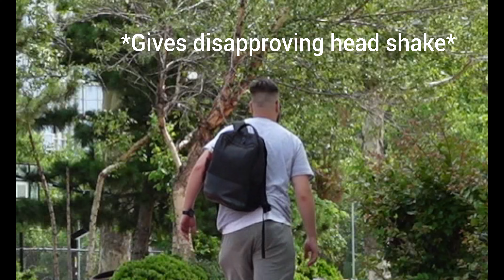This Skate Session Took A Turn For The Worst...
In 1980, a group of ice hockey players in Minnesota were looking for a way to practice during the summer.[1] Scott and Brennan Olson formed the company Rollerblade, Inc., to sell skates with four polyurethane wheels arranged in a straight line on the bottom of a padded boot.[1] In 1988, Rollerblade introduced the first aggressive inline skate, the Rollerblade Lightning TRS. Aggressive inline skating developed as an organized sport in the early 1990s.[2] In 1994 the National Inline Skate Series, better known as NISS was launched as the first aggressive skating competition series. Promoters Rick Stark and Mark Billik sold Taco Bell on sponsoring the series for $150,000 and a six stop series was born. NISS, went strong for 5 years holding contests in Los Angeles, New York, Rome and Brazil. NISS was the first series to put aggressive inline on television with an ESPN deal for the 1994 series and later moving the competition series to PRIME TICKET-Fox Sports. The Aggressive Skaters Association (ASA) was formed by a number of aggressive inline skaters in 1995 as a forum to develop rules governing competitions and equipment.[2] The sport was included in the first ESPN X-Games in 1995 and included vertical ramp and street event competitions.[3] It reached its height in popularity in the late 90s, with mainstream movies like Disney's Brink! and other films. The brand "Senate", run by Arlo Eisenberg and several other prominent skaters, enjoyed mainstream popularity during the 1990s.

Founded by company owners/skating legends Brian Shima, Jon Julio, and Kato Mateu and supported by all major skate companies, the World Rolling Series (WRS) links together the best skaters, event organizers, retailers and skate parks and aims to "create a tighter knit community, increase overall awareness and set a higher standard for aggressive rollerblading." The WRS circuit started in 2009 with 10 established professional contests in France, Netherlands, England, Spain, Argentina, Australia and the United States. In 2012, WRS included 100+ amateurs and professional events in over 20 countries.